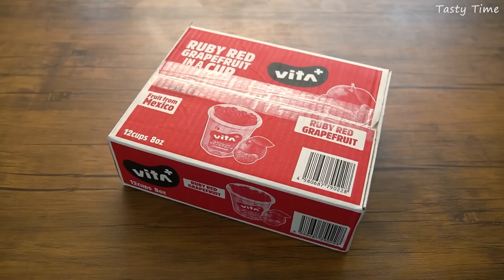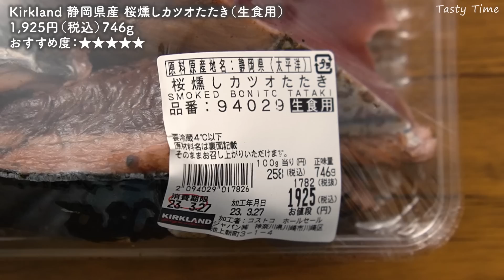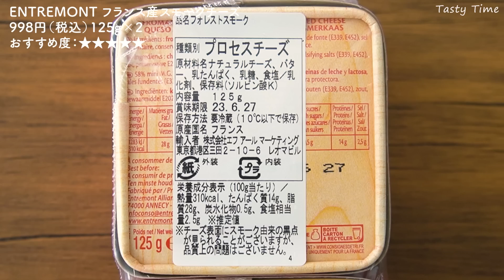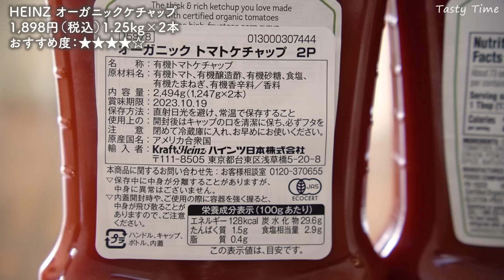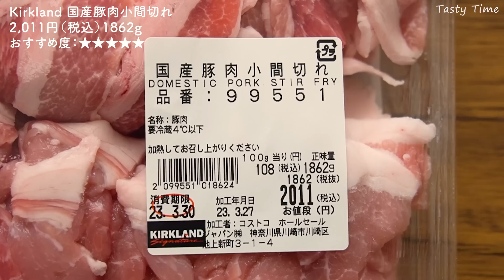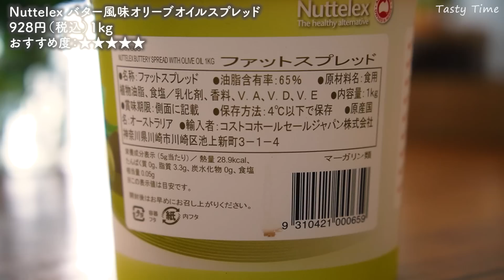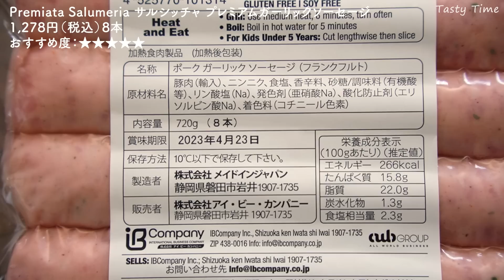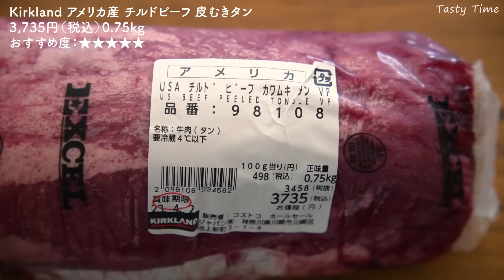コストコ購入品2023年4月／おすすめ定番商品や新商品を料理と一緒に紹介／牛タンカレー・フルーツゼリーテリーヌ・豚肉小間の下味冷凍／JAPAN COSTCO HAUL 2023 #5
コストコ購入品2023年4月は、おすすめの限定商品と期間限定が多めになっています。
アレンジレシピや保存方法も紹介していますので、よかったらゆっくりとご覧ください★

今回の動画は、Vita+様とのタイアップ動画になります。
Vita＋ ルビーレッドグレープフルーツカップは、コストコでしか買えない限定商品になっています。
提供：Vita＋ ルビーレッドグレープフルーツカップ

▼おすすめコストコ購入品
00:00 イントロ
00:37 Vita＋ ルビーレッドグレープフルーツカップ
02:39 ペリペリチキンラップ
03:30 静岡県産 桜燻しカツオたたき
05:14 パープルレインポテトチップス
06:09 ENTREMONT フランス産スモークチーズ
07:49 HEINZ　オーガニックケチャップ
09:00 キャンディーハーツグレープ
10:24 国産豚肉小間切れ
13:16 おさつどきっ プレミアム塩バター味
14:14 Nuttelex オリーブオイルスプレッド
15:15 宮城県産 湯通し刻みめかぶ
17:10 サルシッチャ ガーリックソーセージ
18:46 ライオンコーヒー カフェハワイ
19:53 アメリカ産 皮むき牛タン

01:50 フルーツゼリーテリーヌ
04:36 カツオの竜田揚げ
07:13 スモークチーズのおにぎり
10:53 豚肉小間の下味冷凍
18:06 白菜とガーリックソーセージのスープ
22:01 丸ごと牛タンの塩ゆで
23:28 牛タンカレー

●Vitantonio ワッフル&ホットサンドベーカー：
●Vitantonioミニボトルブレンダー：
●Cuisinartミル付全自動コーヒーメーカー：
●COSORI ノンフライヤー：
●アイリスオーヤマ 電気圧力鍋：
●Epicureanカッティングボード：
●warmsカッティングボード：
●Zwilling ツインプロHB 三徳包丁：
●Zwilling ツインプロHB 洋包丁：
●Zwilling ツインプロHB ペティナイフ：
●ヘンケルス料理バサミ：
●LOLOキャニスター：
●貝印計量スプーン：
●ニトリ油はね防止ネット：
●IKEAユニバーサルふた3点セット：
●レミパンプラス：
●ZipTopシリコンバッグ：
●OWLシリコンバッグ：
●ダイモテープライター：